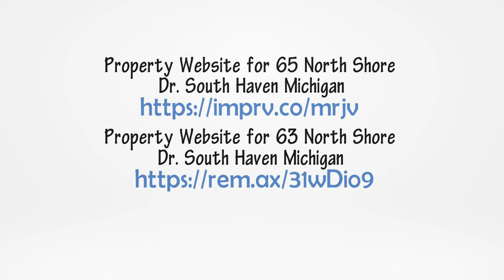63 North Shore Dr South Haven MI